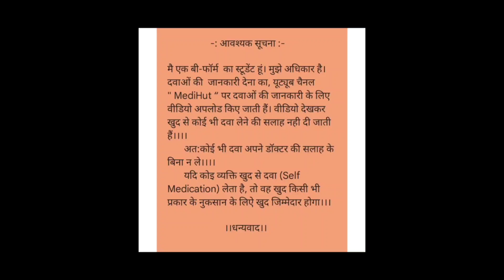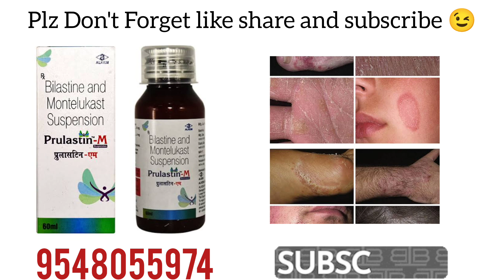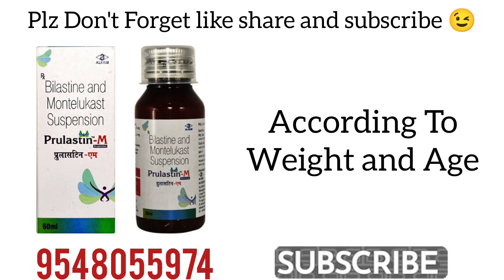PrulastiN-M Syrup || Bilastine And Montlukast Suspension || PrulastiN-M Syrup Benefits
Bilastine, a non-sedating H1-antihistamine, is indicated to treat the symptoms of allergic disorders (e.g. rhinoconjunctivitis and urticaria) in adults and adolescents and, more recently, in children

BILASTINE+MONTELUKAST belongs to a class of medication called 'anti-allergic medication, primarily used to treat allergic conditions like sneezing, runny nose, congestion, stuffy nose or watery eyes.

It's usually prescribed when asthma is mild and can stop it from getting worse. It can also help people with asthma who have breathing difficulties when they exercise (exercise-induced asthma) and seasonal allergies, such as sneezing, itchiness and a blocked or runny nose (allergic rhinitis).

   Thanks 😊
   ||  जय हिन्द वन्दे मातरम् ||